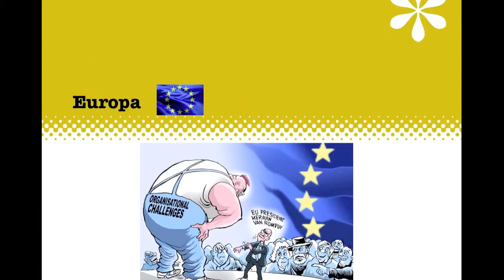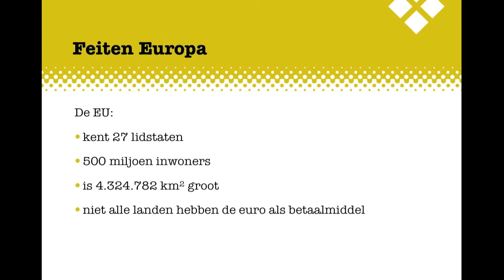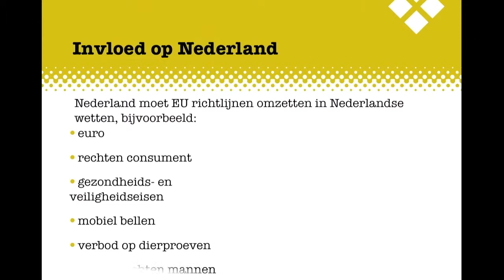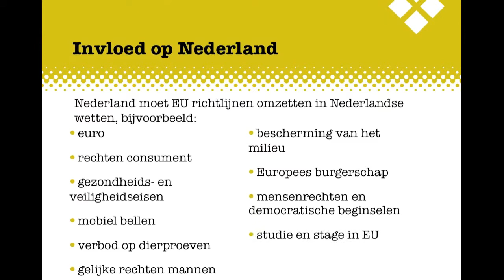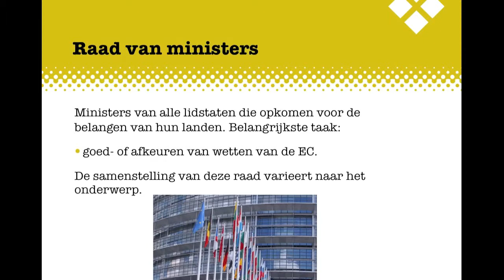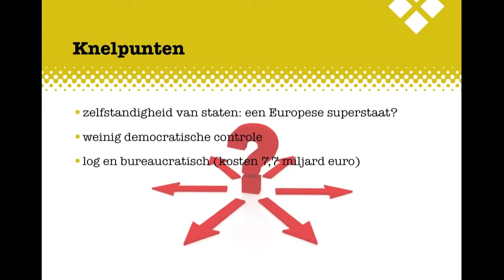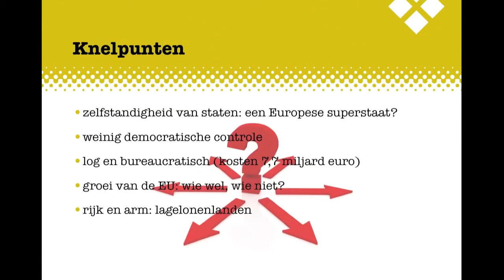MA2 H7 Politiek BB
De uitleg bij het Examenkatern Politiek BB, Hoofdstuk 7, Europa